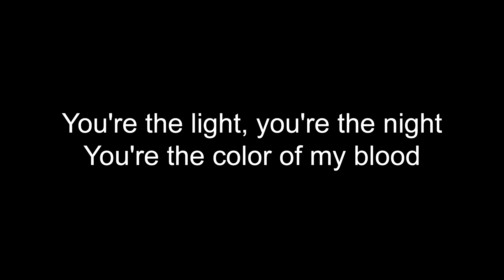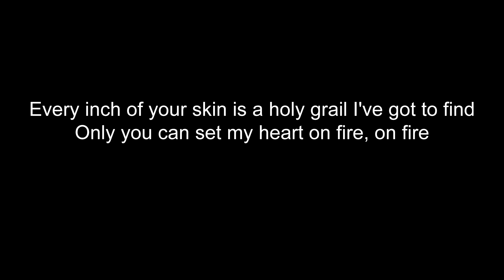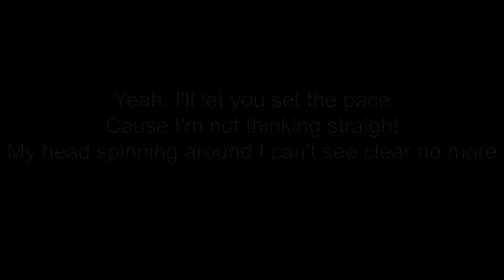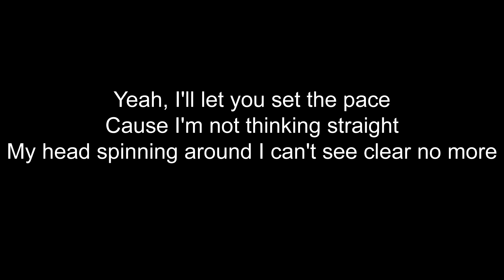Ellie Goulding Love Me Like You Do lyrics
Artist  : Ellie Goulding
Album : Fifty Shades Of Grey
Genre : Electronic, Pop